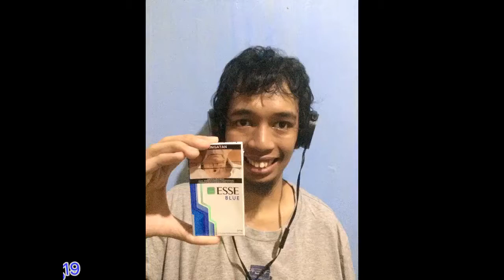Rokok esse blue 20 koleksi yngwie 2019